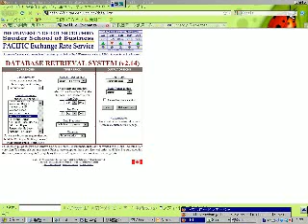為替のサイト.wmv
ランド等為替のサイト ヒストリカルデータ  エクセルベース
井生俊介用検索サイト